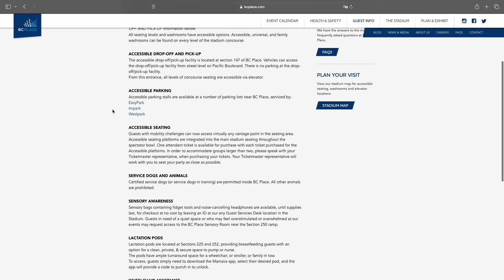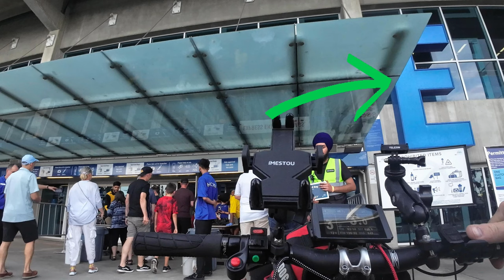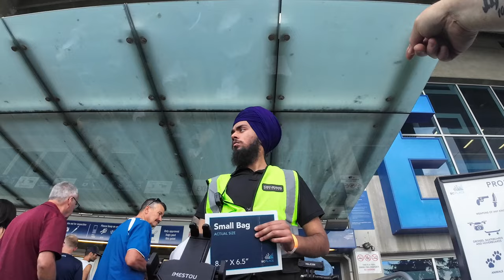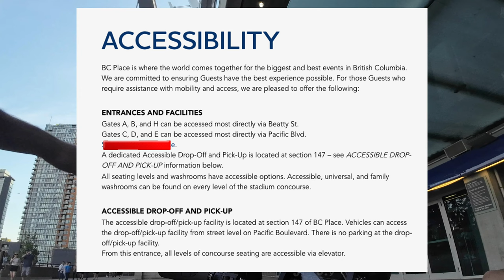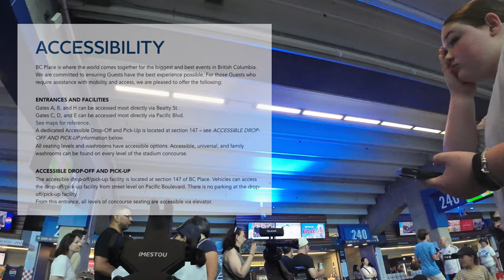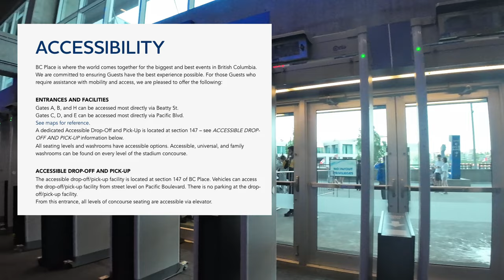TRIED TO GO TO A ENJOYABLE WHITECAPS GAME AT BC PLACE AND.....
Tried trying a new event by taking Kenzie to her first MLS Soccer game at BC Place. Either us know much about soccer but heard it was a great event and wanted  experience it with her. This time we followed the Accessible outline on BC Places website hoping to get access alot easier than BC Lions Games. Man was this a mistake. I hope you enjoy watching it, I truly appreciate your support.

Link to my channel's social media pages and equipment used to make my videos

Equipment Used:

Filmed with:

Insta360 X3
2022 Iphone SE
2020 Iphone 11
2023 DJI Action 3

WANT TO SEND SOMETHING TO THE CHANNEL:

Channel mailing address:

2535 BENTALL DRIVE
Kamloops BC Canada V1S 2B2